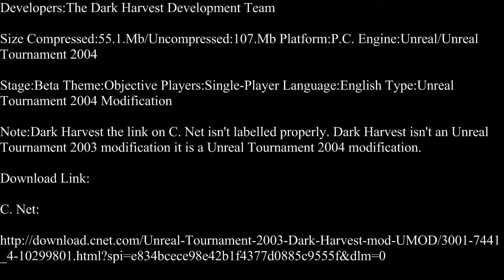Unreal Tournament 2004-Dark Harvest Part 1